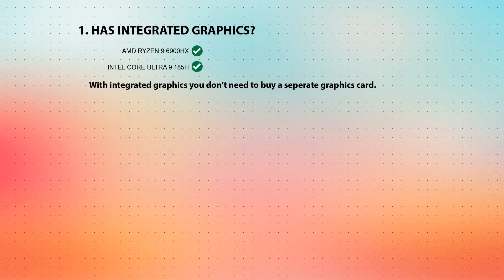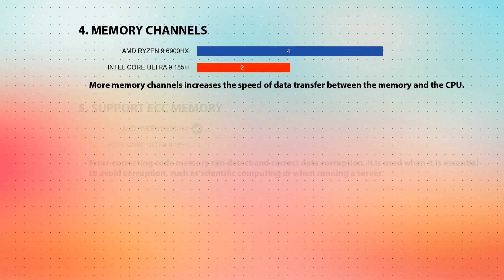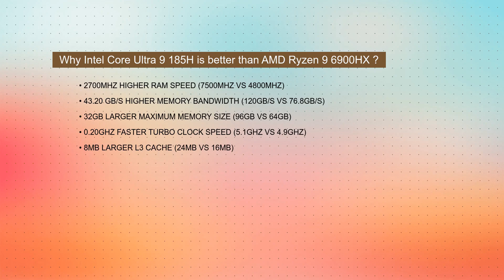AMD Ryzen 9 6900HX vs INTEL Core Ultra 9 185H Technical Comparison